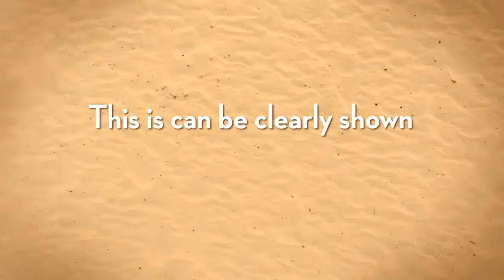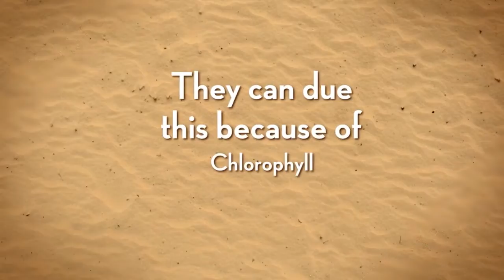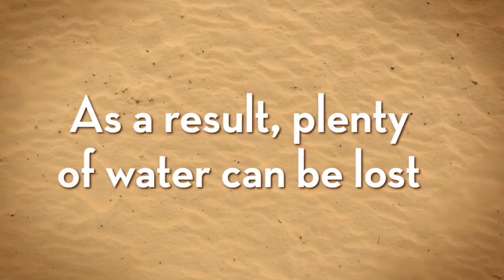Photosynthesis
In this video we will be talking about photosynthesis. Photosynthesis can be seen all over the world. The oxygen we breathe is a result of photosynthesis. Without photosynthesis the plants would ceased to exist. So as a inspiration to our beloved plants we decided to talk about the chemical reaction of photosynthesis.

Steps:

1. We researched about common chemical reactions and we decided on one of the most important ones, photosynthesis

2. We researched different valid sources to relearn the details and stages of the process.

3. We separated the important data by category

4. We edited the video using animoto and added touch ups using after effects.

5. We published the video on youtube

Members:
Austin Chua
Bryan Kim
Vance Pacio